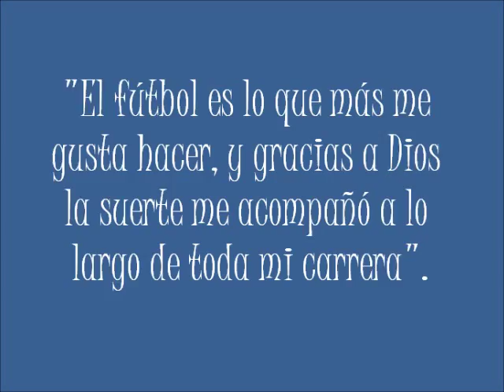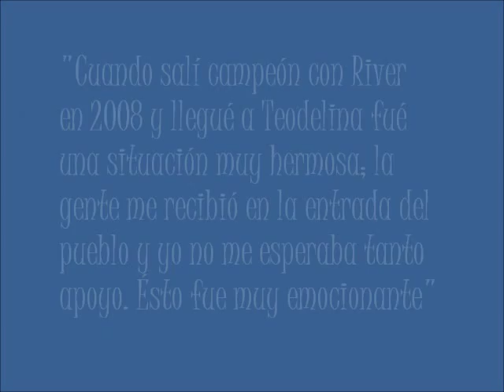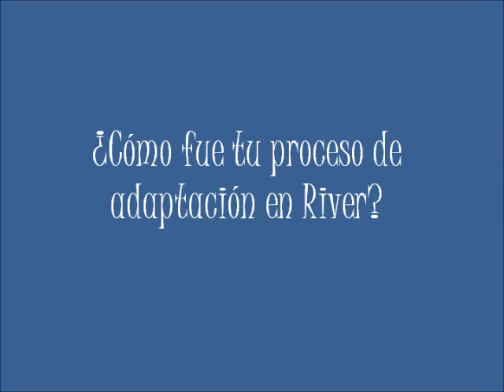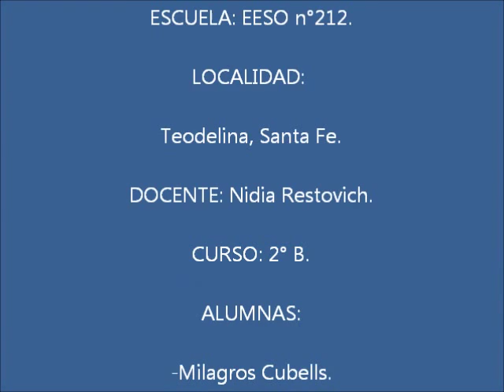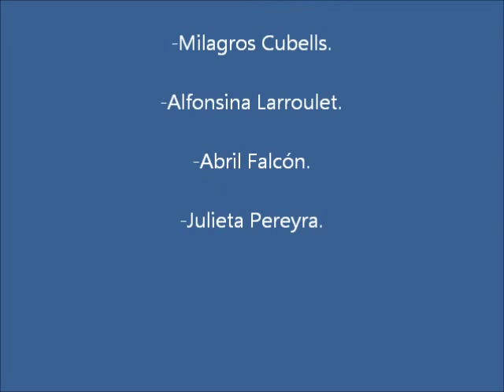Entrevista a Diego Buonanotte; junio 2014; EESO N° 212; Teodelina.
Entrevista realizada en junio de 2014 por las alumnas de 2 B de la EESO N° 212 de Teodelina: Julieta Pereyra, Milagros Cubells, Abril Falcón y Alfonsina Larroulet,  al jugador de fútbol Diego Buonanotte, oriundo de esta localidad y que está jugando actualmente en el equipo Granada de España.